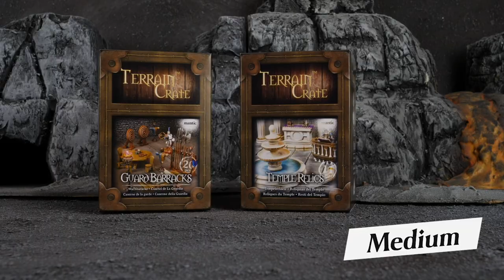Bring your tabletop to life with Terrain Crate!